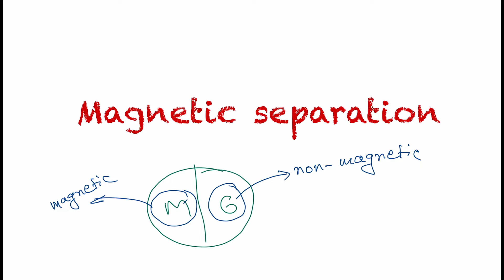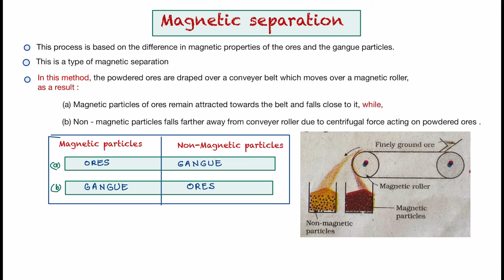Magnetic separation || metallurgy || general principles and processes for isolation of elements